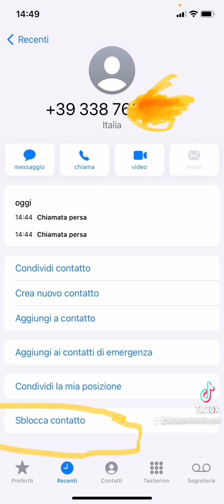Info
Raga e’ inutile che chiamate perdete solo il tempo vi blocco.